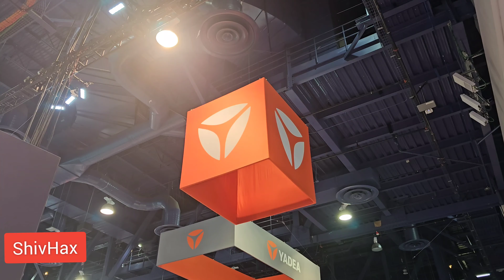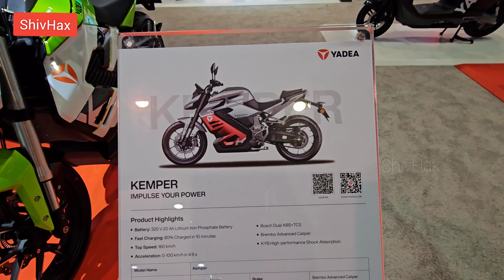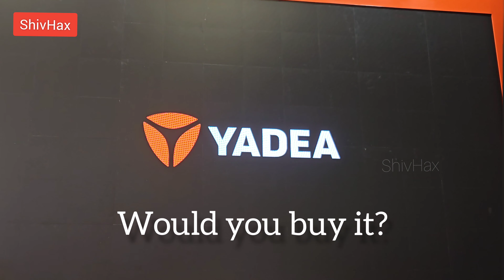Futuristic Electric Bike Seen At CES 2024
ShivHax